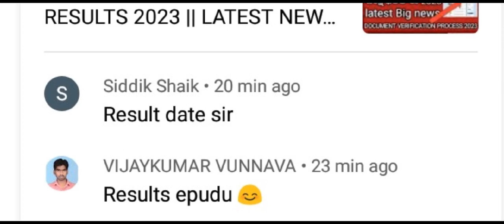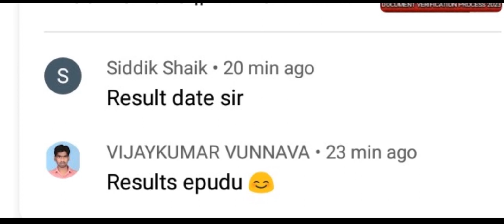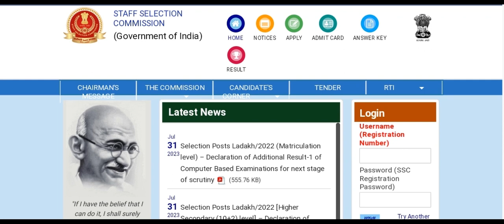SSC MTS HAVALDAR EXAM RESULTS 2023 || latest news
SSC MTS HAVALDAR EXAM RESULTS 2023